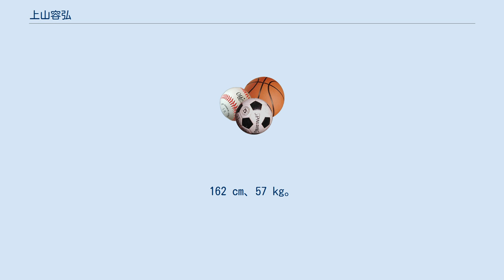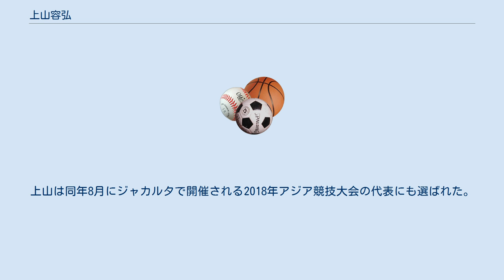上山容弘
上山 容弘（うえやま やすひろ、1984年10月16日-）は大阪府泉南市出身,泉佐野市在住のトランポリン競技の選手。
泉南市立一丘中学校、大阪府立日根野高等学校、大阪体育大学卒業。
162 cm、57 kg。
所属はベンチャーバンクホールディングス 父親がトランポリンの普及活動を泉州地域で行っていた。
その活動の拠点であった泉南市市民体育館で幼少の頃からトランポリンに慣れ親しんでいた。
元トランポリン競技の選手で日本トランポリン協会の競技部長を務めた父親の剛（たけし、2007年11月14日に胆管細胞癌のため56歳で死去）の熱心な指導も相まって、才能が開花し、高校1年のときに全日本トランポリン競技選手権大会シンクロナイズドで優勝。
翌々年の同大会では個人で優勝。
世界トランポリン競技選手権は2005年大会に出場し個人で銀メダル、シンクロナイズドで銅メダルを獲得。
2006年のトランポリン・ワールドカップでは8戦中5戦で優勝し、ワールドカップ決勝大会で日本人初となる個人優勝を果たした。
 2007年10月23日現在の国際体操連盟ランキングで、上山は357.74点で第1位（ちなみに日本体育大学出身でビッグエス所属の外村哲也は147.52点で第5位・後の2008年北京オリンピック4位入賞者）である。
 2007年の世界選手権の個人で3位に入ったため、日本トランポリン協会の規定により、北京オリンピックの日本代表に内定した（日本の出場枠は2）。
日本男子のオリンピック出場はシドニー大会以来2大会ぶりである（前回アテネ大会は廣田遥のみの出場）。
 2008年北京オリンピックでは予選9位で決勝には進めなかった。
2大会連続出場となる2012年ロンドンオリンピックでは、5位入賞を果たした。
 29歳という体操競技ではベテランの年齢に達しながらもトランポリン競技普及のために現役を続け、2014年環太平洋体操競技選手権では個人・シンクロの2冠を達成し、未だトップクラスでの活躍を続けていた。
 2016年2月21日に掛川市で開催された都道府県対抗選手権を最後に現役を引退したが、2020年東京オリンピックを目指すために2017年に現役復帰。
 2018年5月20日、同年11月にサンクトペテルブルク開催される世界トランポリン競技選手権などの代表選考会を兼ねた全日本年齢別選手権に出場、60.225点で優勝したことで世界選手権の代表に決まった。
上山は同年8月にジャカルタで開催される2018年アジア競技大会の代表にも選ばれた。